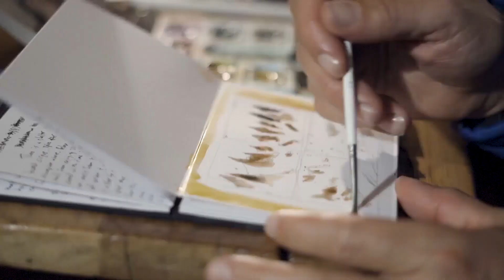JONES Presents: Mountain of Knowledge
The Mountain Of Knowledge has no summit. The higher you climb the wiser you become, but you’ll never top out. There is always more to learn about climbing mountains and traveling  through the backcountry.

Our latest episode of the Jones Presents video series dives into this endless journey of learning how to splitboard and safely explore the mountains with Jeremy Jones and our young Argentinian team rider Inaki Odriozola. Set in a backcountry hut deep in a mystery range, Jeremy and Inaki share thoughts on memorable lines, lessons learned and the mentors + experiences that helped shape how they approach the mountains. Woven around sublime splitboarding footage, Mountain Of Knowledge is inspiration to keep earning your confidence and intelligence in the backcountry.